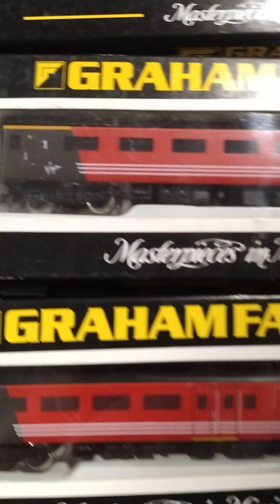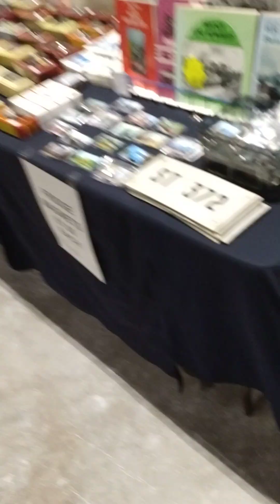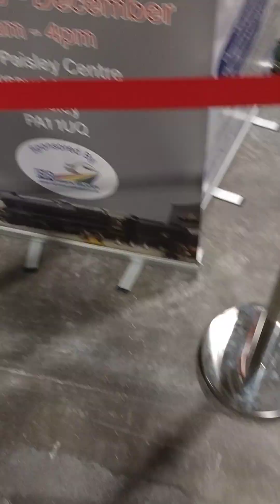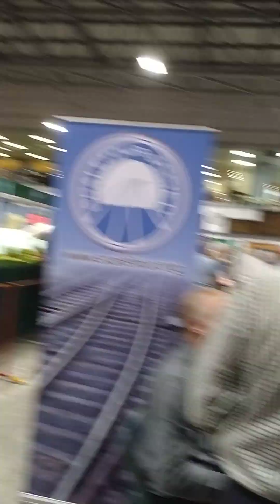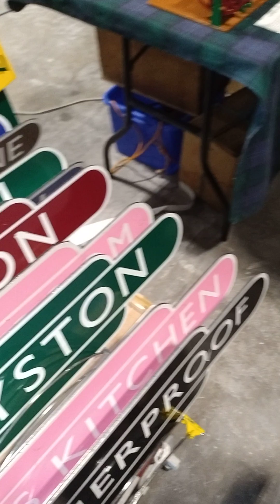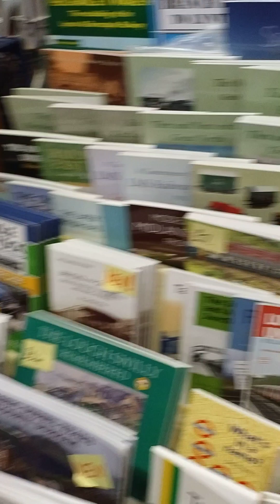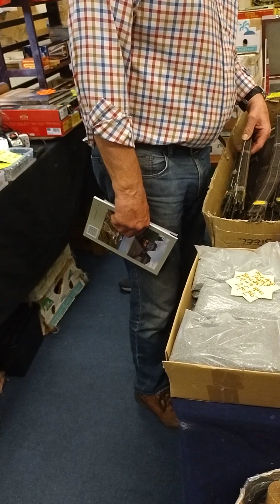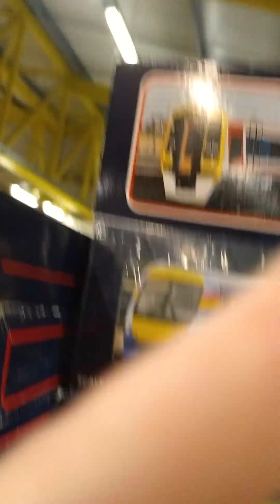My day at the Perth train Exhibition